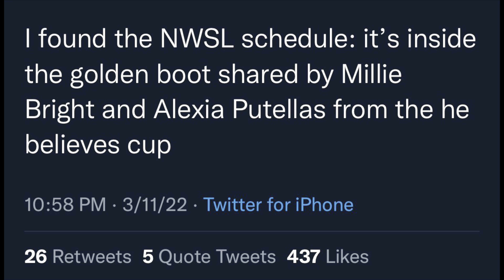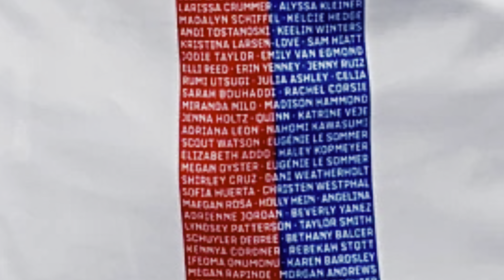OL Reign 2022-2023 Jersey Reveal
In this video, I talk about OL Reign revealing their “Honor” jersey for the 2022 season.